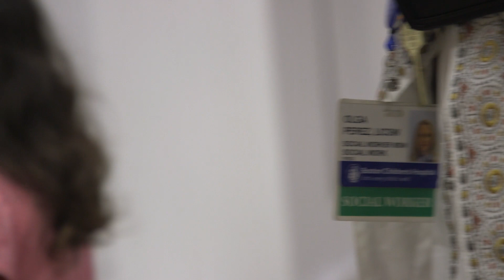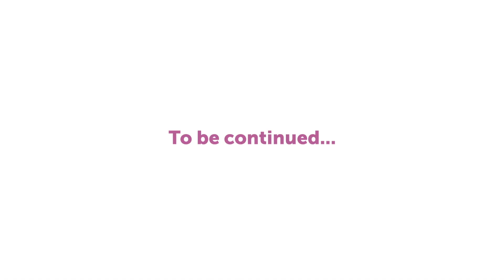Hope, Faith and Olga - Milagros para Niños Honoree Olga Perez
This was the first of two videos shared at the 2018 Milagros para Niños Gala benefiting Boston Children's Hospital. It features young Diana's journey from Venezuela to the life-saving care of Boston Children's, including the critical support Diana's family received from social worker Olga Perez, one of this year's gala honorees.

Milagros para Niños—led by the Latino Advisory Council at Boston Children’s Hospital Trust—strives to improve the health and well-being of children in New England and around the world. The initiative raises funds, builds awareness of the hospital in the Latino community and advocates for the care of children from local communities and all Spanish- and Portuguese-speaking countries.

Since 2009, Milagros para Niños has raised more than $9 million benefiting community health programs, groundbreaking research and life-saving patient care across the hospital, directly impacting local and international Latino patient families.​